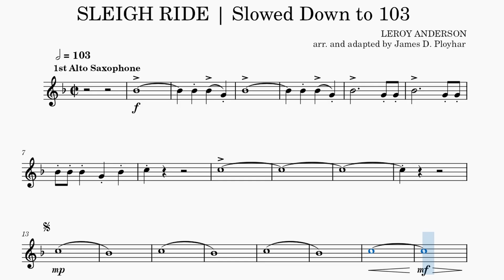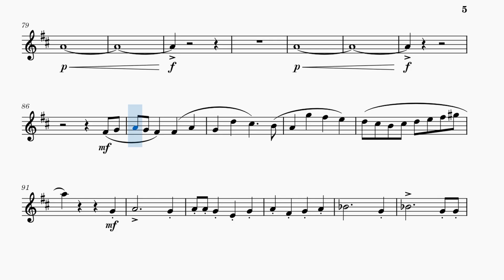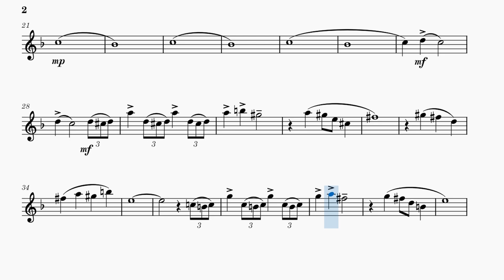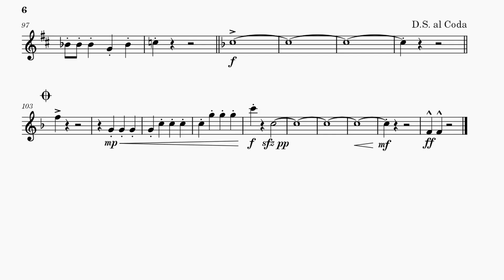Sleigh Ride | Anderson (arr. Ployhar) | 1st Alto Sax Complete Play-Along | Slowed Down to 90%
Play-along practice video for Sleigh Ride by Anderson (arr. Ployhar), 1st Alto Sax Part. Tempo: 103 bpm (90% actual tempo)